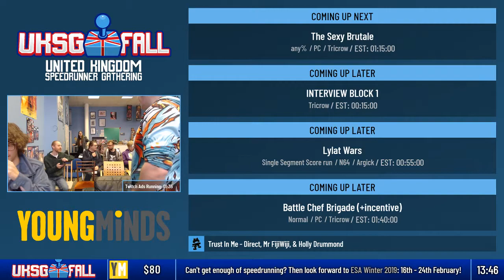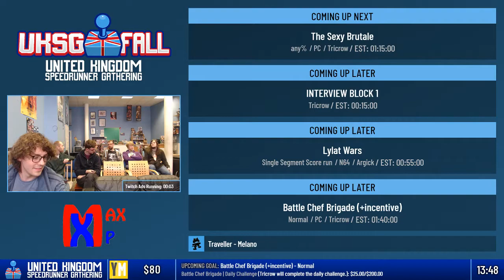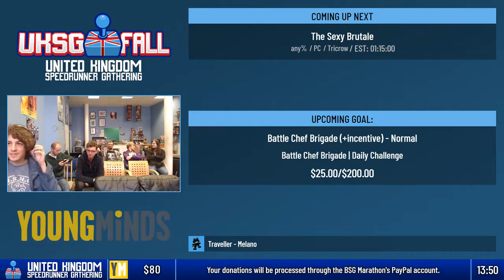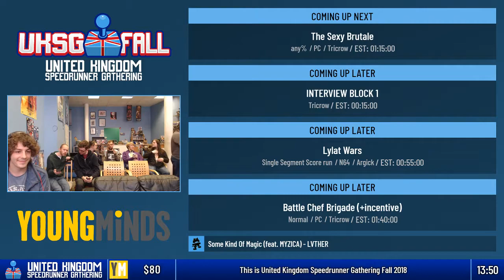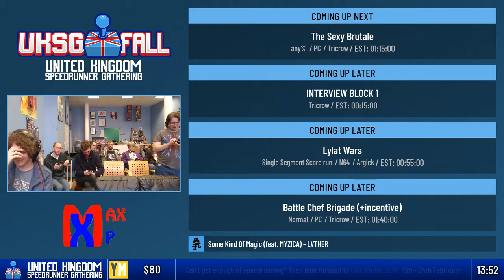Fall '18 | Basket Belle | Any% | Zoton2 | 20:11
Part 2 of UKSG Fall 2018

Game: Basket Belle
Category: Any%
Platform: PC
Estimate: 25:00